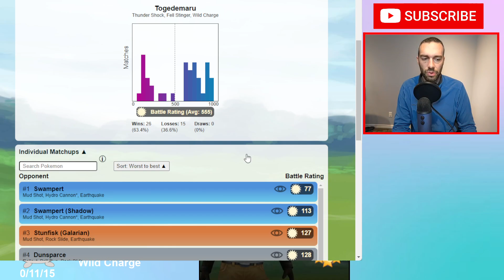64% SEASON WIN RATE with Togedemaru | Great League Team | Pokemon GO Battle League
Thumbs up for a low key beast in Great League

Pokemon Go announced their season 10: Rising Heroes.  This coincides with the new season of GO Battle League.  There are no move updates of consequence.

This is a steel, fairy, and dragon meta.  Steel should dominate this meta.

Lanturn and Noctowl have been a dominant core in the Great League as they greatly cover each others weaknesses.  In this video I use a pokemon that not only beats these two but dominates some of the other main meta of GL including bastiodon, all water pokemon, and fliers.  Togedemaru.  Paired with Sableye and Galarian Stunfisk in an ABB style team.